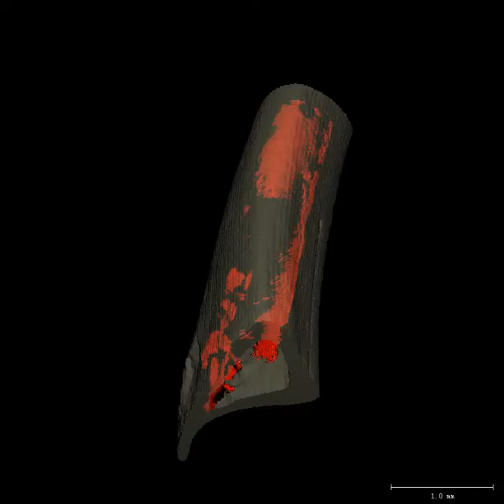Tracking of Bone Loss Through Serial µ-CT Image Registration, 1383 view 2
Orthopaedic Science Lab
Tracking of Bone Loss Through Serial µ-CT Image Registration
The goal of this study is to track the onset and migration of bone loss induced by transient muscle paralysis with the hopes of using this data to elucidate the drivers of osteoclastic bone resorption in this model. Bone loss induced by transient muscle paralysis is an osteoclast driven process that results in dramatic endocortical resorption at the tibia midshaft, while leaving the periosteal surface relatively unchanged.  This unchanged periosteal surface can be used as a registration landmark to superimposed serial micro-CT images as a way to track the spatial and time dependent resorption that occurs on the endocortical surface (seen below).  3-Dimensional videos of bone loss seen at the bottom of this page, highlight the complex, yet highly reproducible spatial pattern of cortical bone loss observed in our model.